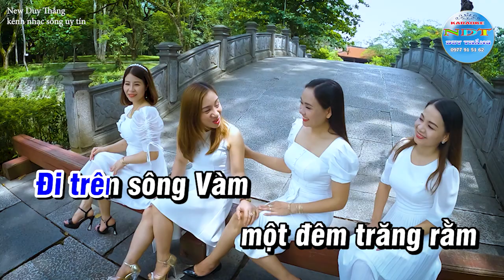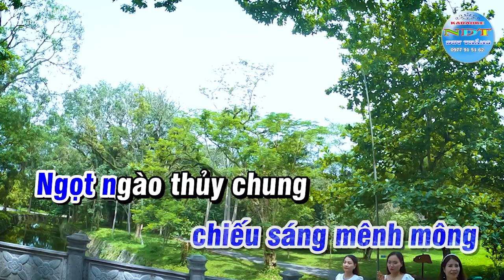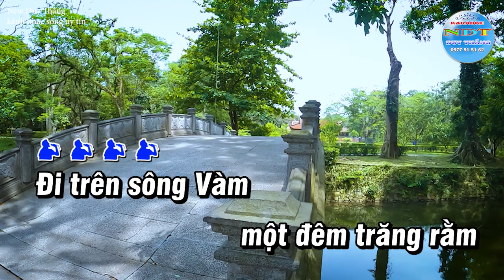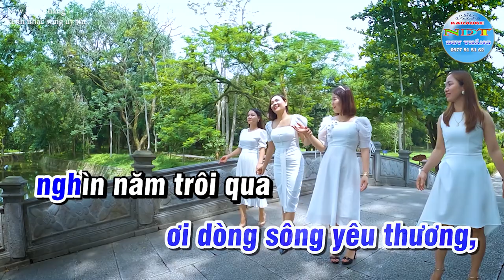Dòng Sông Và Tiếng Hát Karaoke Tone Nam Duy Thắng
Tên bài hát : Dòng sông và tiếng hát
Sáng tác     : Nguyễn Nam
Thể loại      : Karaoke
Trình Bày   : Keyboad Duy Thắng